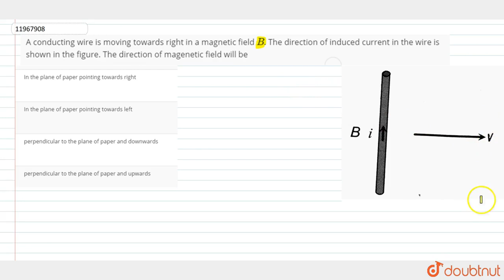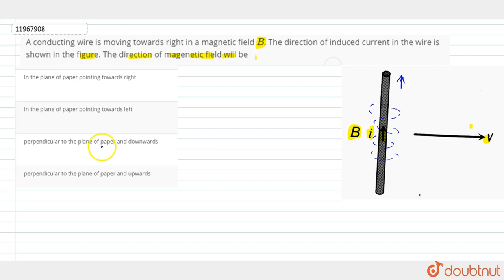A conducting wire is moving towards right in a magnetic field `B`. The direction of induced current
A conducting wire is moving towards right in a magnetic field `B`. The direction of induced current in the wire is shown in the figure. The direction of magenetic field will be